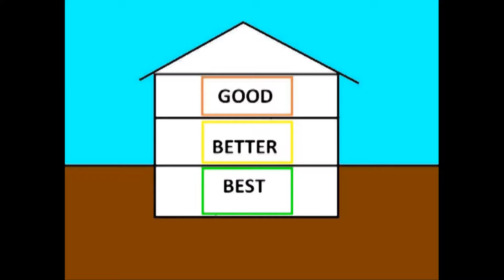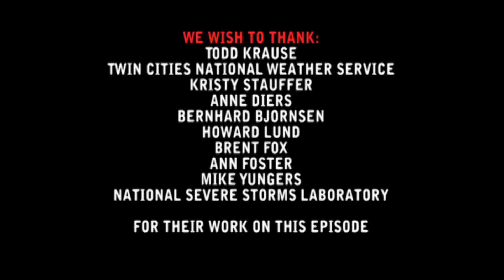Get Ready Gopher Episode 6 Severe Weather Awareness and Safe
Get Ready Gopher talks to the NAtional Weather Services about severe
storms and how to stay safe